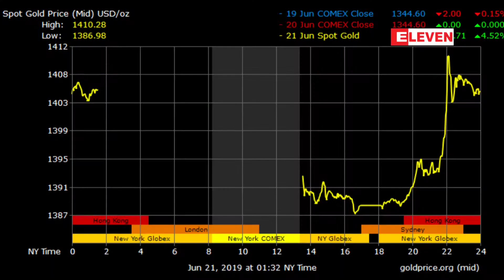တစ္က်ပ္သား က်ပ္ ၁,၁၁၂,၀၀၀ ျဖင့္ ေစ်းဖြင့္ခဲ့သည့့္ ျပည္တြင္းအေခါက္ေရႊေစ်း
တစ္က်ပ္သား က်ပ္ ၁,၁၁၂,၀၀၀ ျဖင့္ ေစ်းဖြင့္ခဲ့သည့့္  ျပည္တြင္းအေခါက္ေရႊေစ်း က်ပ္ ၁၁ သိန္းေအာက္ ျပန္ေရာက္ရွိ

ဒီကေန႕ ဇြန္လ ၂၁ ရက္ေန႕မွာ စံခ်ိန္သစ္အျဖစ္  တစ္က်ပ္သား က်ပ္ ၁,၁၁၂,၀၀၀ နဲ႔ ေစ်းဖြင့္ခဲ့တဲ့ အေခါက္ေရႊေစ်းဟာ ညေနပိုင္းမွာ က်ပ္ ၁၁ သိန္းေအာက္ ျပန္လည္ေရာက္ရွိခဲ့တယ္လို႕ ရန္ကုန္ေရႊေစ်းကြက္အတြင္းက သိရပါတယ္။